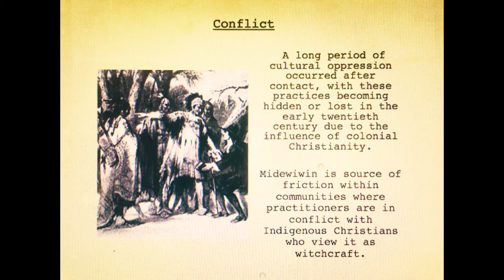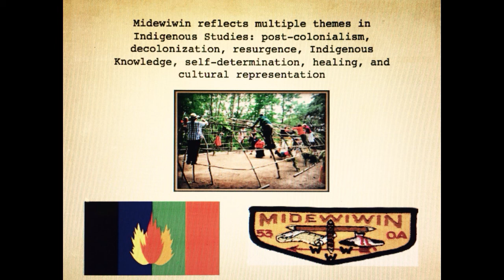Midewiwin ver 2 Burton/Moar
Longer version of Midewiwin video for Trent University's Indigenous Studies Program